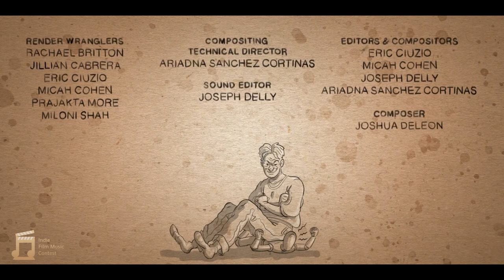IFMC outdraw scoring challenge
hello
here is my composition for the indie film music composition challenge
not enough time to send it in time, so let's watch it